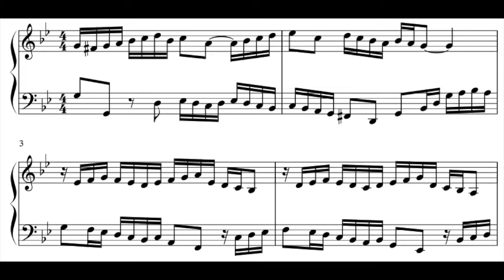Keyboard Suite in G Minor: VII. Air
This air is short, maybe too short. But it is expressive and to the point.